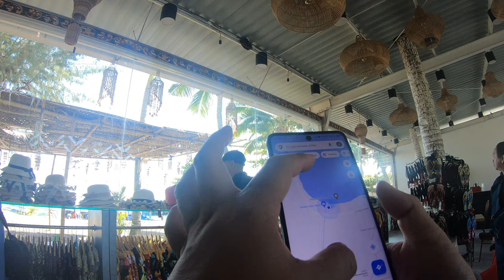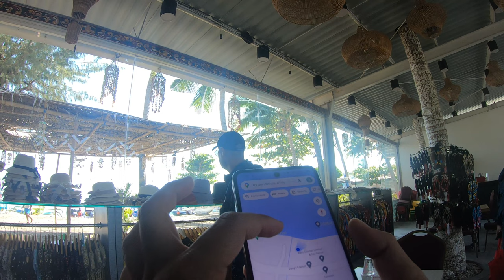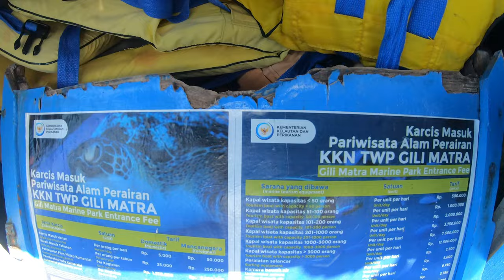Pelabuhan Teluk Nare to Gili Meno, Gili Trawangan & Gili Air Adventure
🏝️ If you're planning a trip to this tropical paradise, you've come to the right place. We'll guide you through Teluk Nare, the gateway to the Gilis, and share the best experiences these islands have to offer.

🌴 Explore the pristine Gili Meno Beach with its iconic statues, including the famous Mahamaya Gili Meno and Escobar 2 Gili Meno. We'll also show you the serene Seri Resort Gili Meno and introduce you to the Gili Meno Turtle Sanctuary.

🚤 Find out how to get from Teluk Nare to Gili Trawangan, Gili Air, and Gili Meno with ease. Discover the bustling Pelabuhan Teluk Nare, Lombok's main harbor, and get ready for an adventure of a lifetime.

🍽️ Don't miss the chance to savor delicious local cuisine at the best Gili Meno restaurants. We'll also recommend some fantastic Gili Meno hotels to make your stay unforgettable.

Whether you're a first-time traveler or a seasoned explorer, our videos are packed with tips, recommendations, and stunning visuals to make your trip to the Gili Islands unforgettable. 🌞🌊🐢